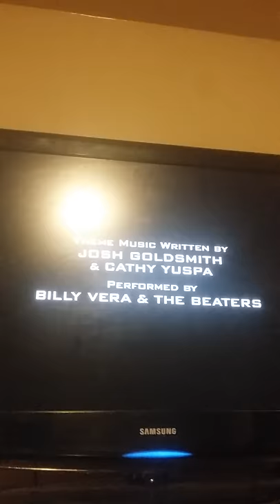hanley productions cbs productions sony pictures television (2005/2002)/w fanfare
airing tkoq kplr 11